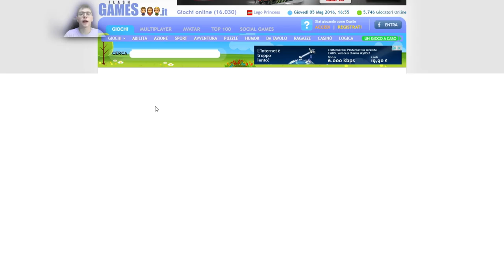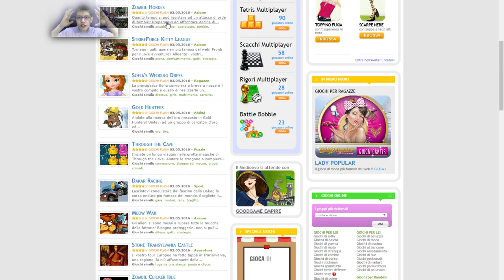Lanciamo pepite d'oro flashgame 2 ep